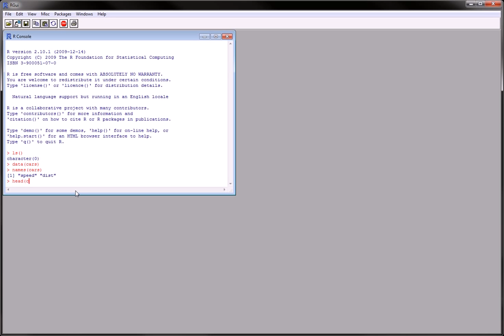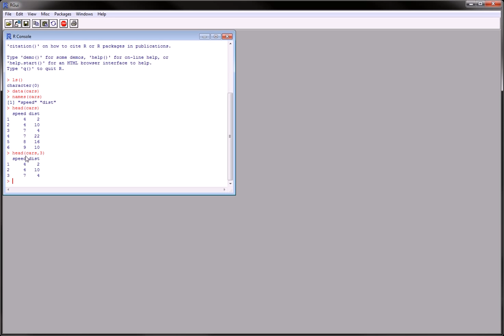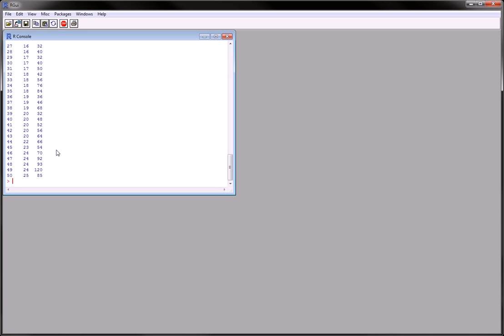R - Head & Tail functions (lesson 2)